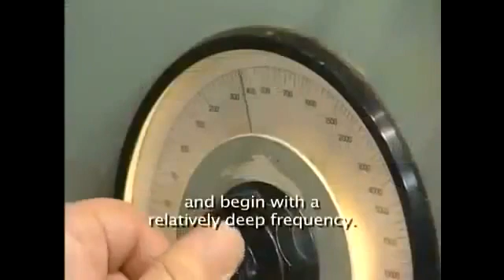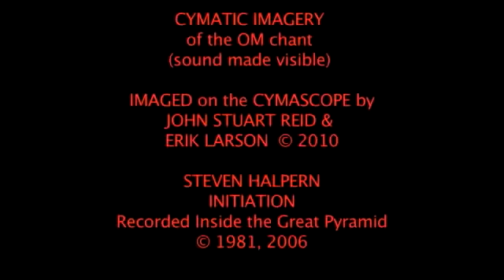The Sound of Sacred Geometry Alexander Lauterwasser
Alexander Lauterwasser describes how cymatics work and the similarity of the patterns in nature